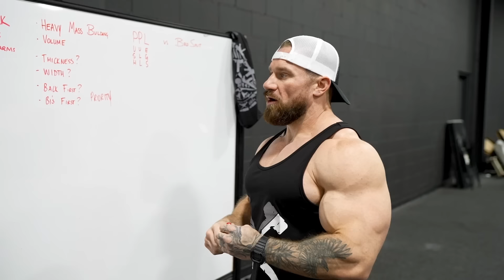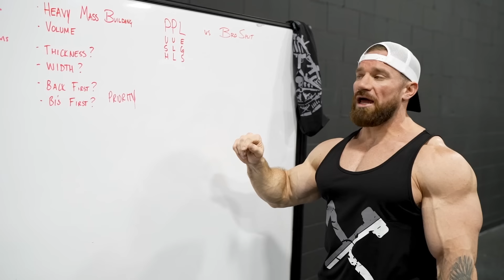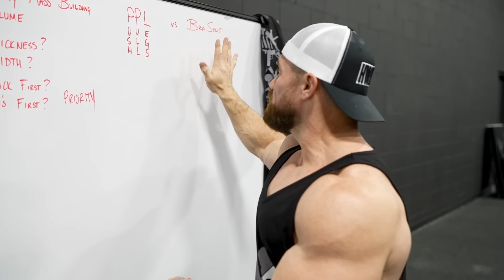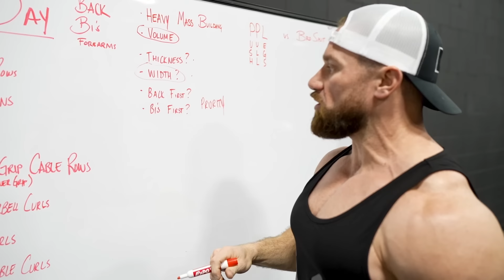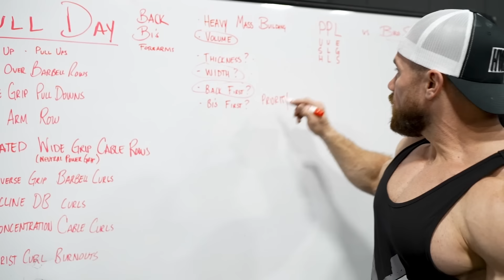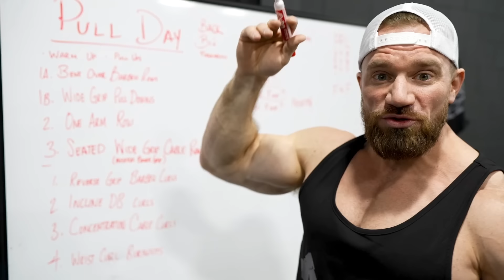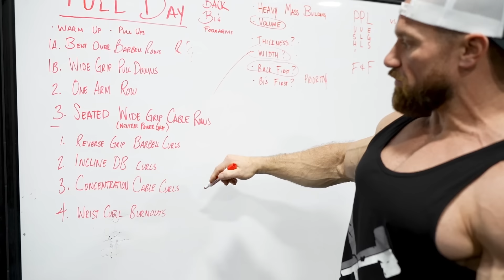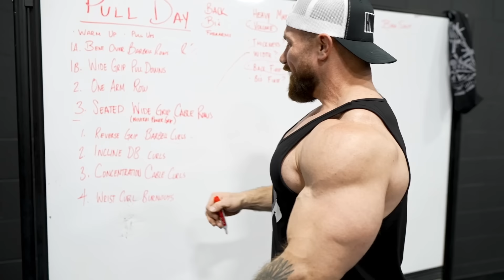PULL DAY - Back and Bi's | Seth Feroce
PULL DAY - Back and Bi's
Warm Up - 50 Pull Ups
1A. Reverse Grip Barbell Rows - 4 x 12,10,8,8
1B. Wide Grip Pulldowns - 4 x 12
2. One Arm Rows - 4 x 15,12,10, Last Set to Failure
3. Wide Grip Seated Cable Rows - 3 x 15,12,12

Bis
1. Reverse Grip Barbell Curls - 3 x 12,10,8 last set drop set to failure
2. Incline Curls - 4 x 12,10,8,8
3. Spider Curls - 3 x 12

And Most Importantly Don't Be A PxSSY!!!